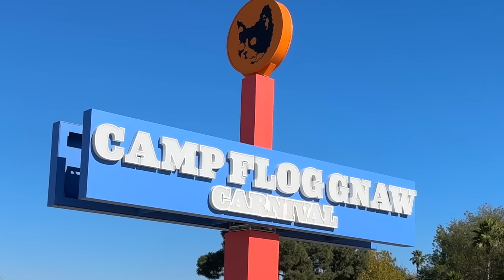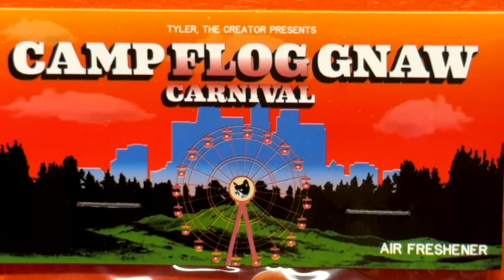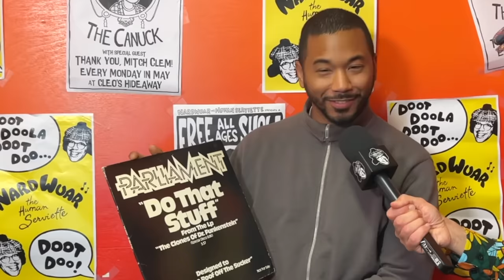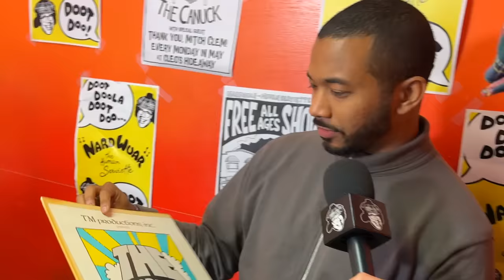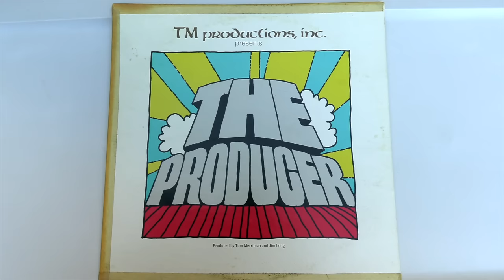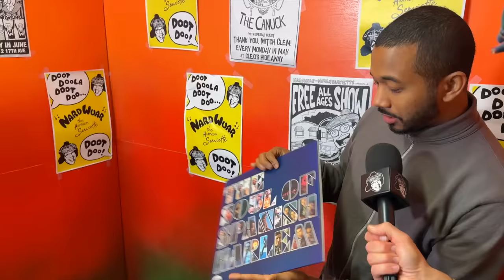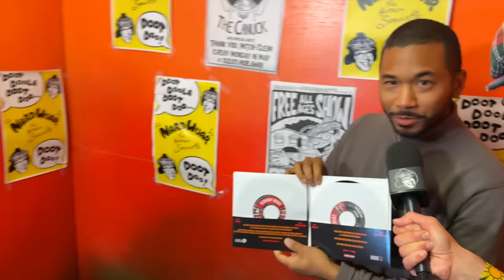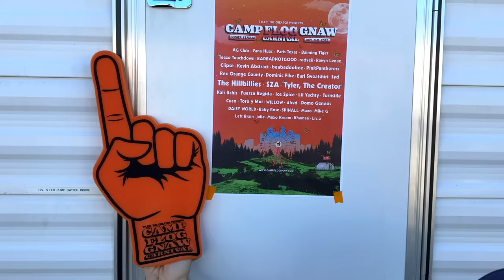Nardwuar vs. Toro y Moi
Nardwuar interviews Toro y Moi at Tyler, The Creator's Camp Flog Gnaw Carnival in Los Angeles, CA USA! Doot doo !